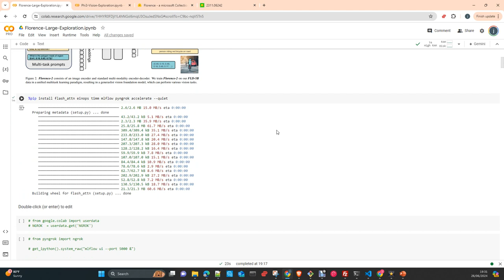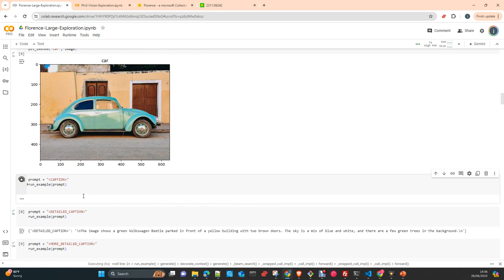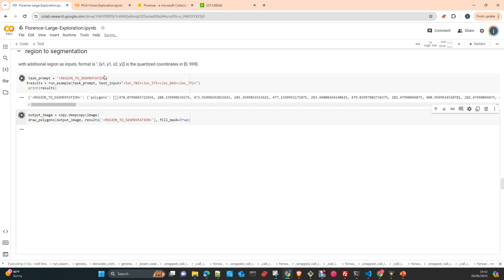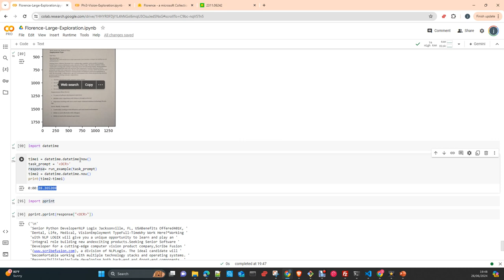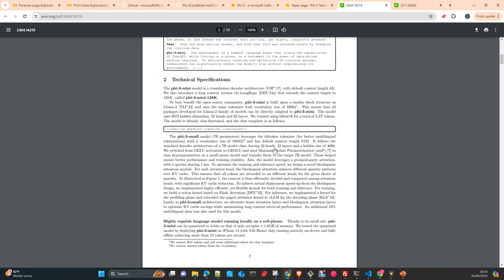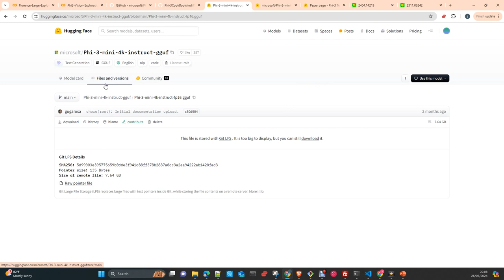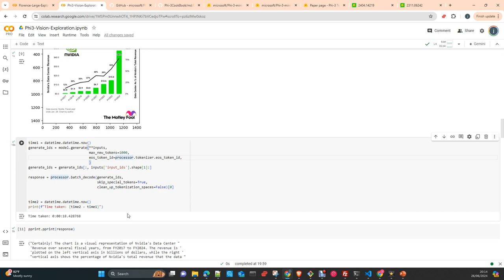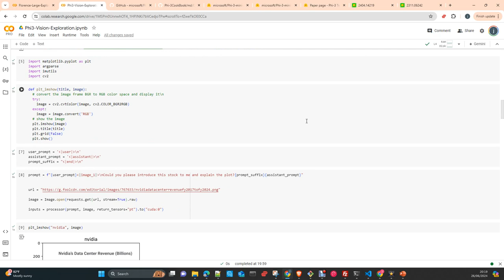Microsoft LLM,s: Phi3 vision 128k instruct y Florence Large Español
Microsoft LLM,s: Phi3 vision 128k instruct  y Florence Large
En este video os voy a introducir dos de los nuevos modelos Multimodales  de Microsoft de ultima generación el Phi 3 Vision Intruct 128k y el Florence Large